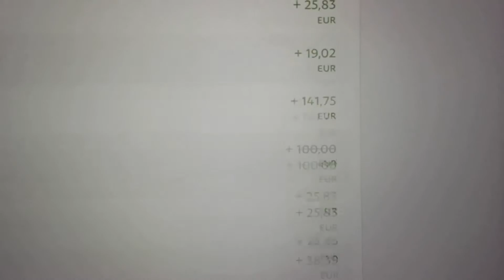2163: Secrets de réussite d'un président américain en proie à une douleur atroce constante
Dernièrement, je me suis préparé à revoir une biographie écrite par H.W. Marques que j'ai lues pour la première fois l'année dernière sur:

Le président Andrew Jackson.

Bien qu'il fasse et préconise des choses qui semblent horribles pour les gens aujourd'hui, il y a une longue liste de leçons à apprendre sur le succès et le business en étudiant la vie de cet homme qui était si populaire auprès de ses fans, les quelques 2000 personnes qui ont pris d'assaut le La Maison Blanche juste pour être autour de lui après son investiture a si bien rempli les pièces qu'ils ne pouvaient même pas partir sauf en sortant par la fenêtre. En fait, des foules de gens s'alignaient partout où il allait, le forçant à se faufiler par les portes de derrière et d'autres manœuvres de ce genre.

Telle était sa popularité.

L'une de ces leçons est de savoir comment la volonté brute déplace les montagnes.

Je me demande s'il a pu être l'un des hommes Volontaires les plus forts qui aient jamais vécu.

Prenons par exemple la douleur physique constante et atroce dans laquelle il souffrait 24 heures sur 24, 7 jours sur 7.

Ce gars a passé toute sa vie à s'engager dans toutes sortes de conflits et de combats - de son adolescence à combattre des soldats en redcoat (qui massacraient les gens de la manière la plus horrible) en tête-à-tête pendant la guerre révolutionnaire, à s'engager dans des duels à mort avec des dizaines de personnes, aux principales milices, puis à l'armée américaine, puis à la nation elle-même en tant que président.

Tout cela a eu des conséquences désastreuses sur sa santé, c'est le moins qu'on puisse dire.

Il remportaient les duels a mort dans lesquels il était confronté.

Il a été blessé par balle parfois.

Et, en conséquence, a eu un grave empoisonnement au plomb une grande partie de sa vie. En fait, certains échantillons de ses cheveux ont été analysés 100 ans environ après sa mort, et son corps contenait 20 fois plus de plomb que ce qui est considéré comme sûr.

Et cette intoxication au plomb l'a maintenu dans une agonie perpétuelle.

Tant et si bien, ses soldats ont dit qu'il était souvent à seulement 3 pas de s'effondrer en permanence.

Son abdomen était constamment en feu, vomissant violemment à l'improviste, tremblant et transpirant, prêt à s'évanouir en selle sur le chemin des batailles. Son humeur devenait incontrôlable à la moindre chose, le faisant exploser sur les gens pour peu ou pas de raison. Et il était souvent nauséeux, cloué au lit pendant parfois des semaines, et avait écrit de nombreuses lettres sur la façon dont c'était, il avait fini, allait se retirer, etc… seulement pour être de retour menant une autre bataille à la victoire sur un ennemi ou un autre.

C'était juste quelqu'un qui refusait de reculer après un combat.

Ou, vraiment, tout type de conflit.

Franchement, il y a prospéré.

Chaque fois qu'il était cloué au lit avec un autre problème de santé, pensant qu'il allait prendre sa retraite (et c'était avant même d'être président), il entendait parler d'une autre bataille à venir, et soudain, sa santé et sa douleur sont revenus à un niveau gérable. Et il repartait de nouveau.

C’est pourquoi ils l’ont appelé Old Hickory en premier lieu.

Ce n'était en aucun cas un grand homme et imposant.

Il était grand, mince et non imposant.

Pourtant, il contrôlait l'esprit et la volonté d'autres hommes et armées - y compris de grands hommes de guerre et de politique - qui observaient que sa dureté le rendait comme une branche de hickory:

Mince et pliable, mais difficile à casser.

C’est-à-dire l'exact opposé de la plupart des gens en business ou ailleurs aujourd'hui.

Quoi qu'il en soit, il y a beaucoup plus de leçons et d'idées dans ce livre. Et aujourd'hui, c'était le meilleur jour pour en parler.

Dans d'autres nouvelles:

Je peux te montrer comment te construire un tel business et image que le sien.

Tout ce que tu as à faire, c’est de commencer par cliquer ici:

Amitiés,
Yann